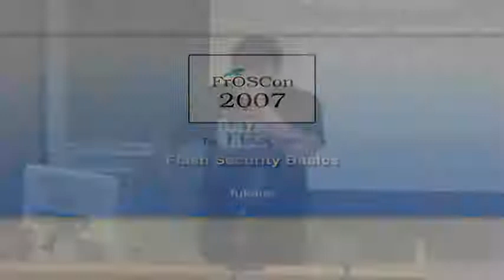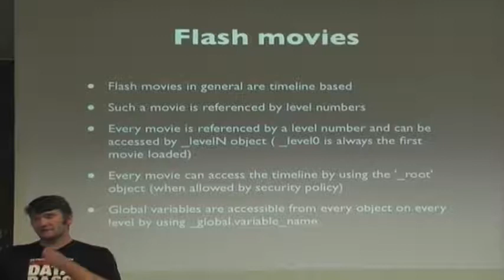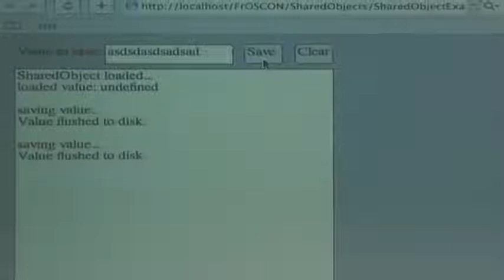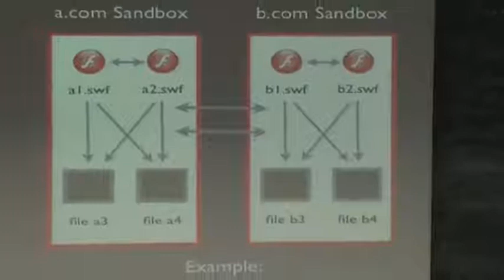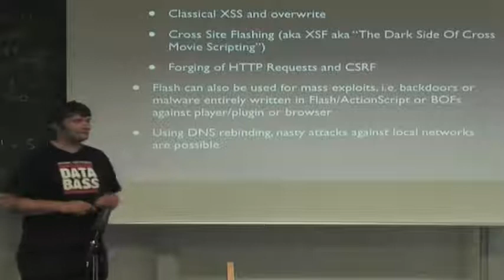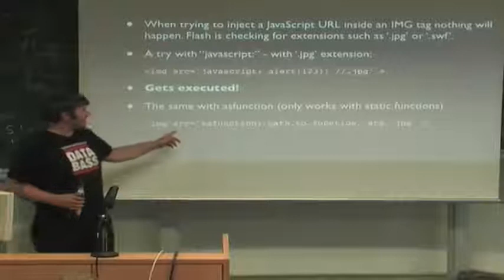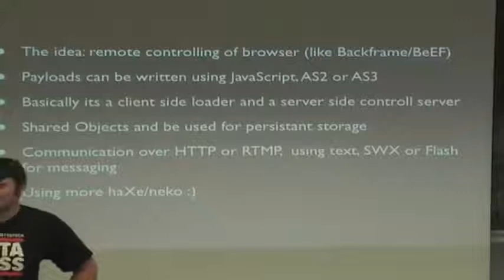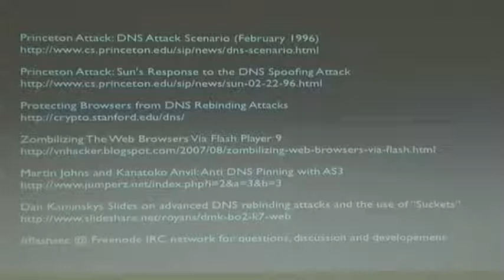Flash Security Basics (FrOSCon 2007)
Flash wird schon ein ganze Weile genutzt, um sogenannte RIAs (Rich Internet Applications) zu erstellen. Viele Leute wissen oder ahnen, daß man Flash für allerlei Schindluder nutzen kann, aber in der Vergangenheit gab es relativ wenig Möglichkeiten, Flash-basierte Anwendungen sinnvoll zu auditieren.

fukami